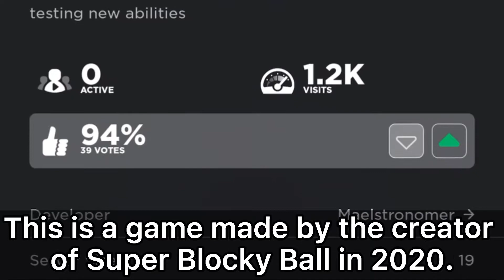Is THIS The Future For Roblox's Super Blocky Ball?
If these new features were actually added to Super Blocky Ball, that would be highly unlikely. I don't think the features should stay in that new controls game, so maybe it should be in a whole other Roblox game?